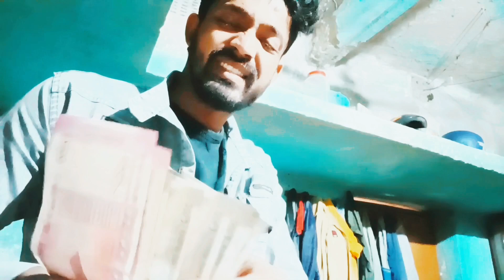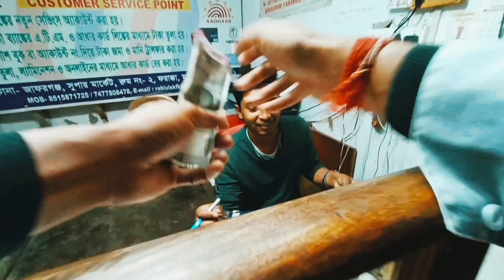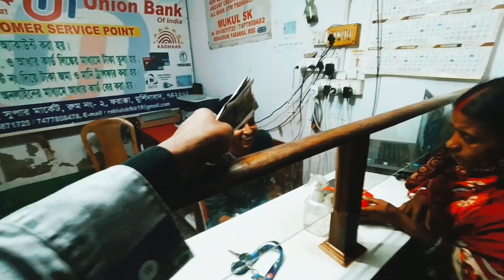YouTube vlog & Bike washed 🥰 money problem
YouTube vlog & Bike washed 🥰 ‎
Hello friends
                      I'm Tapai das from  West Bengal ❣️ I'm trying to make video's on YouTube 🥰 I'm belong from middle class family, and small village Murshidabad, Farakka ❣️
So please subscribe my YouTube channel and support me ☺️  আমি গর্ব করি যে আমি একজন বাঙালি ❣️ বাঙালিদেরকে অনেকে মনে করে যে এরা YouTube করতে পারবে না ❣️ তোমরা আমাকে এইভাবেই support করতে থেকো, আমি তোমাদের আরও ভালো ভালো ভিডিও তুলে ধরার চেষ্টা করবো ❣️☺️
Your Queries :- Yamaha R15v4 For vlog many loss R15v4
YouTube please viral my video 🙏